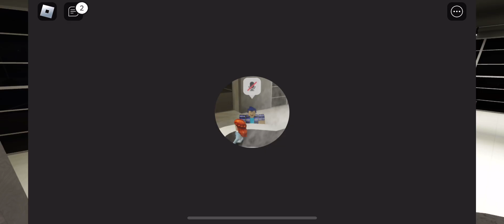Greenville V1 revamp gameplay